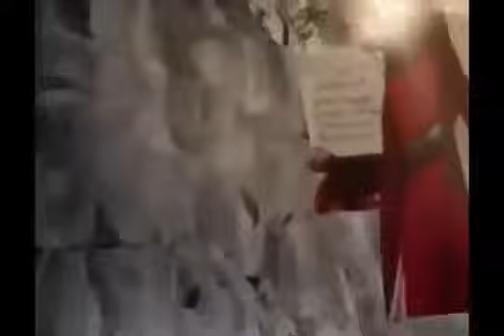Moises y los diez Mandamientos Capitulo 190